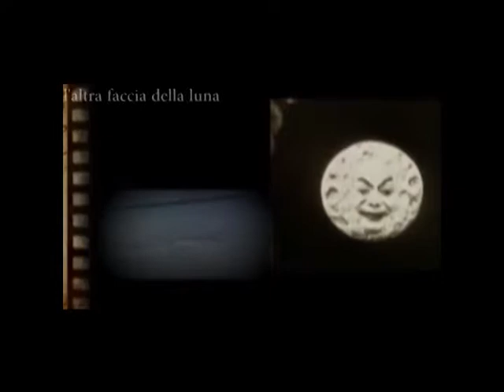l'altra faccia della luna - NASTRO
All'interno della rassegna "L'altra faccia della luna" a cura di Iolanda La Carrubba, presso "L'isola del cinema":
Live *NASTRO* :: Regia di Horkay István :: Musiche M° :: Daniele Venturi :: Nina Maroccolo :: Canti, Suoni, Flauti, Piccole percussioni, Letture :: Faraòn Meteosès :: Letture, Suoni, Corno, Effettistica.
interventi di Plinio Perilli, e della direttrice del museo Manzù, Daniela Cossu.